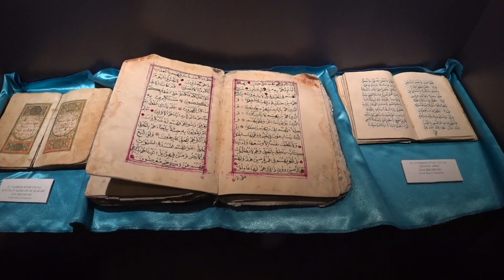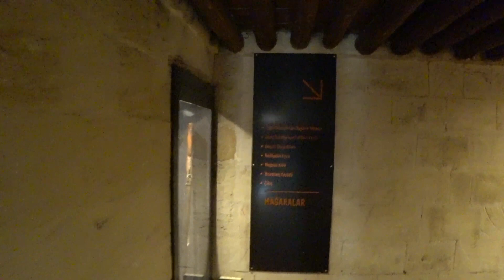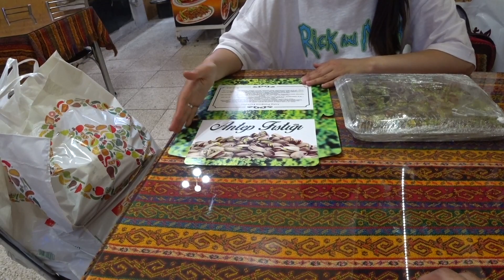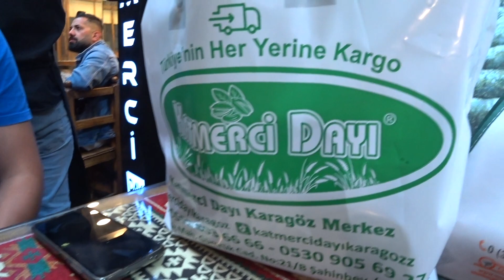Газиантеп | Музей Войны | Кастель Pisirici | Вкусные дурум кебабы | Газиантеп до землетрясения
В связи с последними ужасными событиями в Турции, мы долго думали над выпуском данного видео. Но все же решили закрепить в памяти город таким, каким он был до страшного землетрясения 6 февраля 2023 года. Это видео является заключительным в нашем блоге о туре по Восточной Турции.

Мы искренне сочувствуем турецкому народу и жителям пострадавших городов. В нашей памяти восточная Турция останется гостеприимным уголком, где царило тепло и радость, а главное искренность в людях.